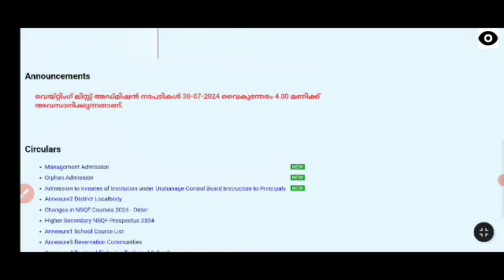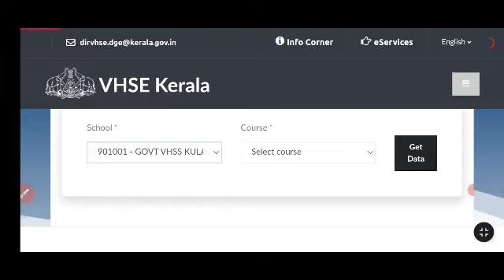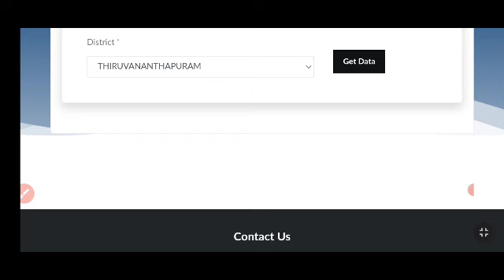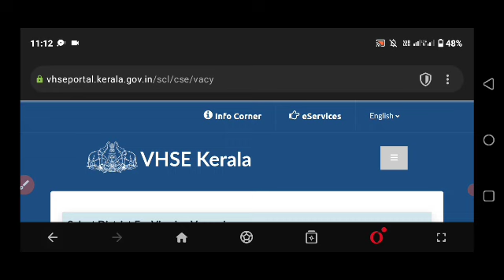plus one VHSE waiting list admission (spot admission) നാളെ അവസാനിക്കും